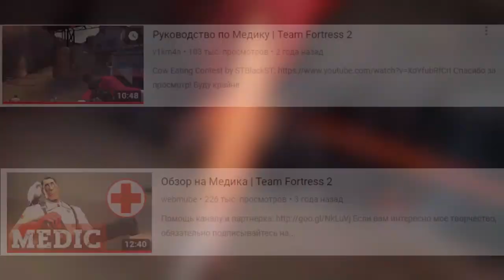TF2: ГАЙД НА МЕДИКА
Ловите первую часть гайда за игры за Медика!